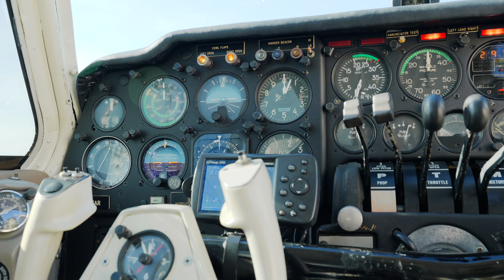N87AR 1968 Beechcraft 56TC Baron- For Sale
N87AR, 1968 Beechcraft Turbo Baron 56TC located in Conroe, TX. Twin Lycoming TIO-541 engines, matched with Hartzell propellers, ensure strong performance. The comprehensive suite of King avionics is paired with an S-TEC 50 two-axis autopilot, Electronics International Inc. digital engine analyzer, and more, Additional equipment like Artex 406 ELT, LED taxi light, vortex generators, and electric deicer boots enhance its safety and performance capabilities. Updated paint job in white with black and silver accents, and tri-colored leather upholstery. With a history of no damage, complete logs, and recent inspections, N87AR is an excellent choice for someone looking for an exceptional twin engine to take them where they need to go.

Performance enhancements include American Aviation Inc. intercoolers, electric deicer boots for all-weather capability, and vortex generators on the wings and tail surfaces. The installation of inflatable door seals and an S-TEC 50 two-axis autopilot further exemplifies the aircraft's blend of original charm and recent technological advancements.

Avionics and functional upgrades have been thoughtfully integrated throughout the life of the airplane, including an Artex 406 ELT 345, ensuring safety and reliability.  Navigation and communication are supported by a comprehensive suite of King avionics. Visibility and operational efficiency are enhanced with an LED taxi light and beacon, while the composite oxygen bottle and Beechcraft shoulder harness kit add layers of safety and comfort for all on board.

The exterior of N87AR gleams with its updated paint job and sophisticated look. The white with black and silver accents gives it a striking appearance. The interior has been equally pampered, updated with tri-colored leather upholstery in tasteful shades of tan, black, and white. These enhancements give a clean and airy feel to this classic Baron and provide an enjoyable and comfortable flying experience.

Powered by twin-turbocharged Lycoming TIO-541 engines and equipped with efficient Hartzell propellers, N87AR achieves high speeds and impressive climb rates effortlessly. Beechcraft’s Baron showcases exceptional performance that sets it apart in the world of twin-engine aircraft. Merging performance with luxury effortlessly has cemented its reputation within the aviation community as a symbol of excellence in aviation engineering and design.

All Specifications Subject to Verification Upon Inspection. Availability Subject to Prior Lease, Sale, or Withdrawal from Market Without Notice.